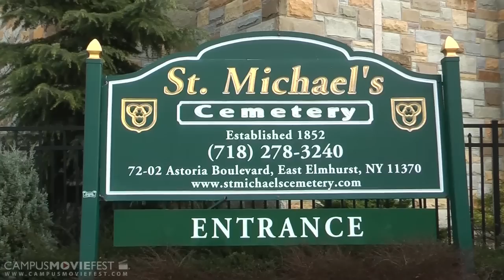Life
A couple meets in a cemetery to discuss their many problems.

Created by Daniel Cisneros's Crew at Hunter College in 2012 as part of Campus MovieFest, the world's largest student film festival.

Life Cast & Crew :
Daniel Cisneros - Captain, Captain, Director, Writer
with
Amy Rosvally- Actor, Make-Up Artist
Natalie Rubinchik- Actor, Cinematographer
Marcel Jorge- Actor